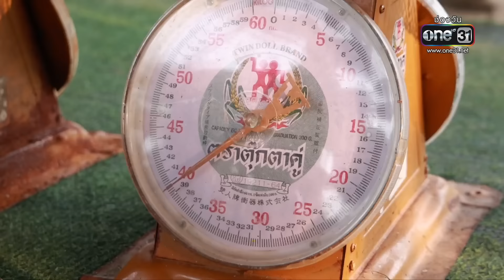จับปลาหมอทะเลยักษ์ จ.จันทบุรี | อนุวัตทั่วไทย | EP 103 | ข่าวช่องวัน | one31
หนุ่ม อนุวัต พาไปจับปลาหมอทะเลยักษ์ หรือปลาเก๋ามังกร ที่ oasis sea world จ.จันทบุรี